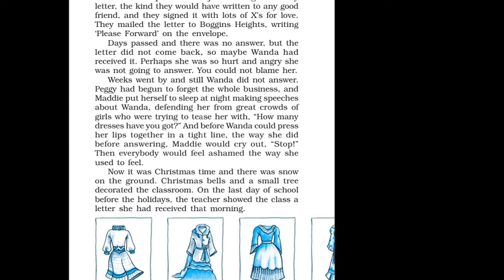Class10th lesson hundred dresses part 2 page 77-79(3)